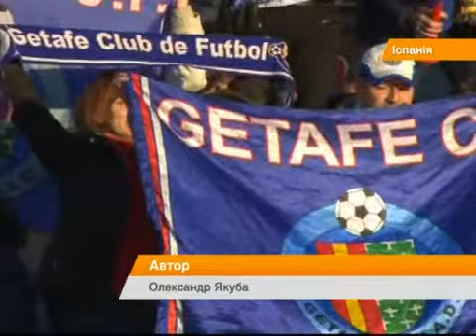В "Барсе" вместо Месси и Неймара появились новые лидеры